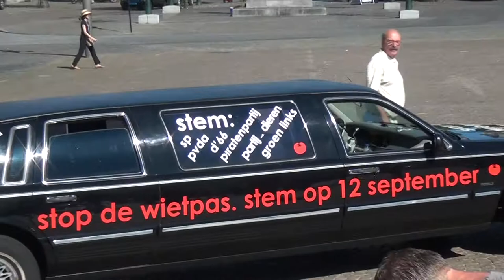Toespraak lea bouwmeester